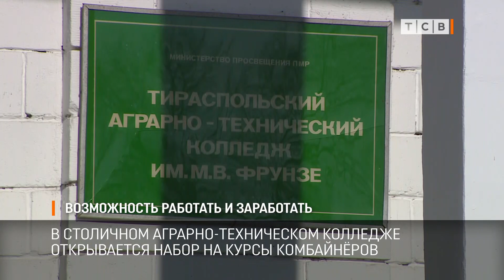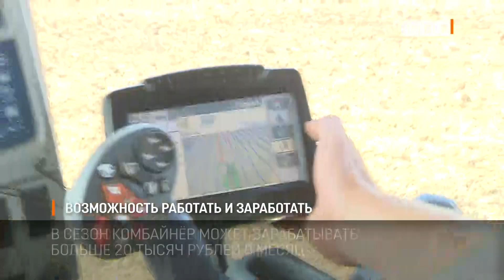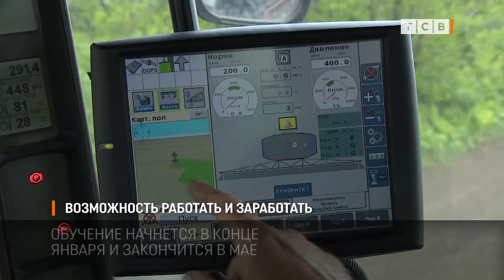Возможность работать и заработать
В столичном аграрно-техническом колледже открывается набор на курсы комбайнёров. Государство оплачивает обучение, колледж дает теорию, а лучшие агрофирмы страны – технику и возможность получить практический опыт.